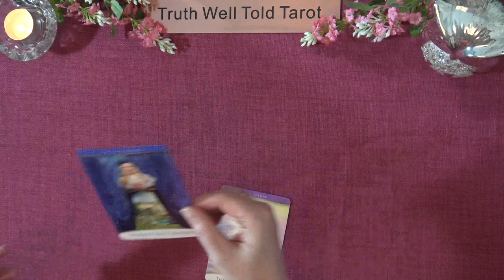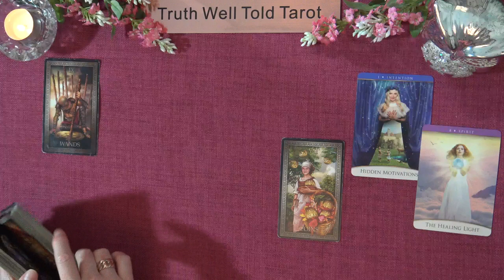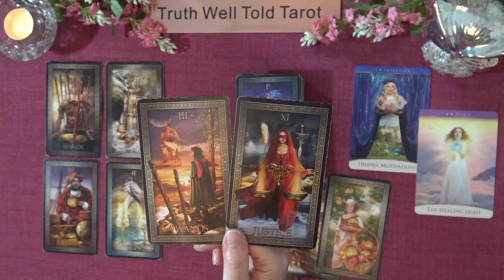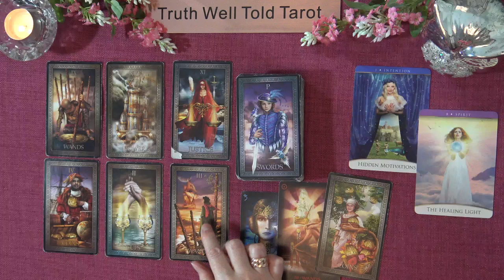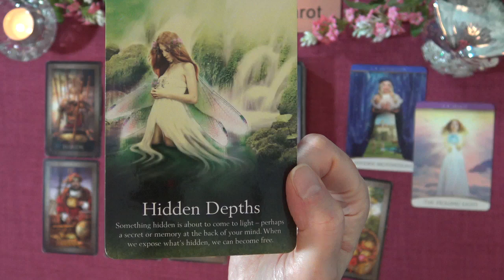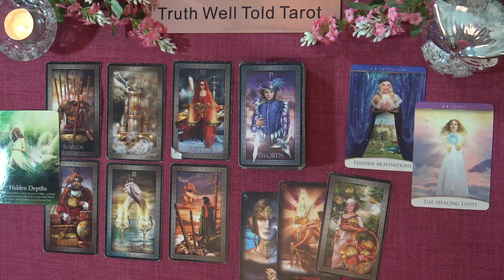DAILY TAROT READING "AN EVENT PROMPTS A NEW DIRECTION" August 24th 2022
Welcome and here is your Daily Tarot Reading.

Andrea xx